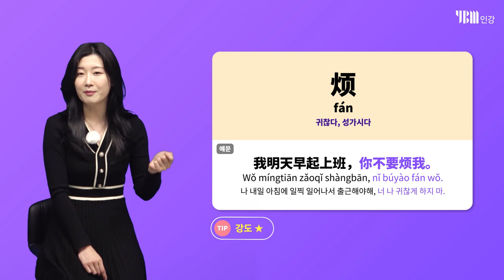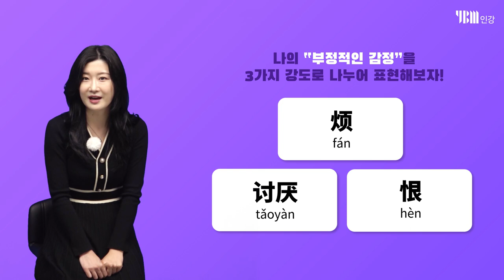[YBM 중국어인강] 강도 상.중.하 3단계로 나누는 "부정적인 감정"표현 3가지 | 싹쓰리 중국어 #24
내 부정적인 감정, 짜증나거나 미워하는 마음을
3가지 강도로 나누어 표현해 봅시다.

안채연 강사와 함께 하루 3분 3가지 중국어 표현 싹~쓸어버리기!